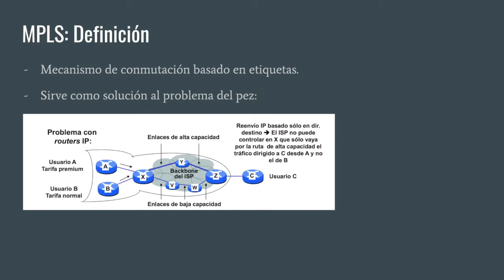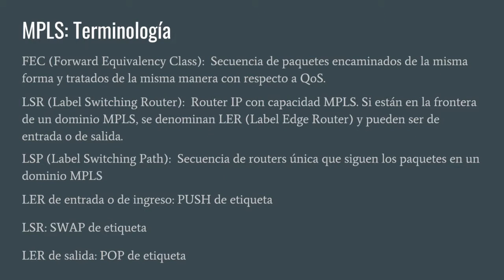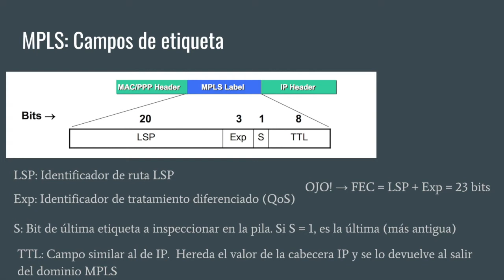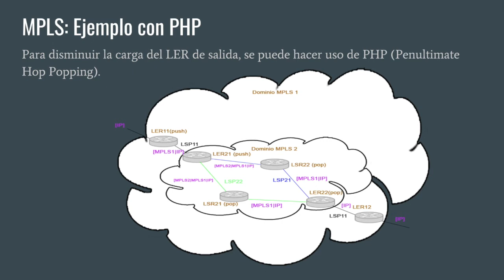Introducción a MPLS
Breve introducción a MPLS